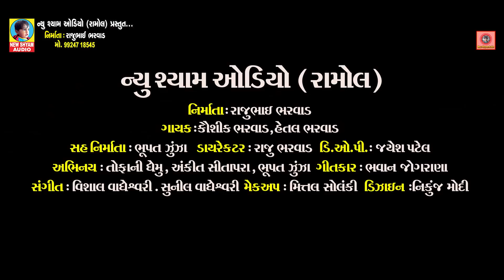Jago Goval Savar Padi | Kaushik Bharwad | Hetal Bharwad | Bharwad Samaj Special Gujarati Video Song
NEW_SHYAM_AUDIO OFFICIAL Presents...

Best Special DJ Gujarati Songs 2020

Singer
Lyrics :- Bhavan Jograna
Director :- Raju Bharwad
Dop ;- Jayesh Patel
Artists :- Tofani Dhemu, Ankit Sitapara, Bhupat Zunza, Kinjal Sharmili
Makeup :- Mittal Solanki
Co-Producer :- Bhupat Zunza

Producer :- Rajubhai Bharwad ( Mo. 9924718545 )

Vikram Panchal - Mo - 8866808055